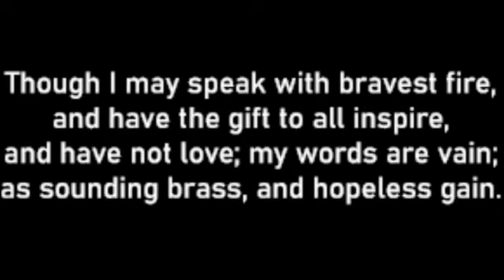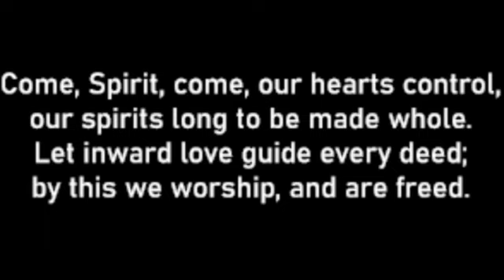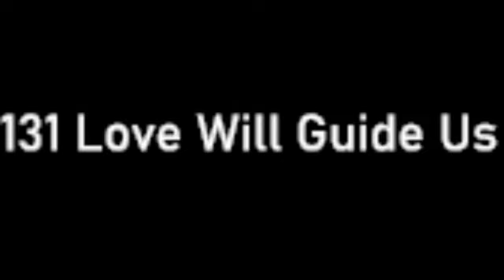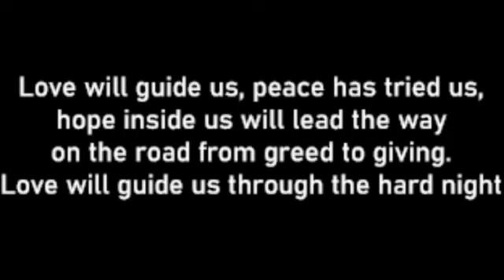A2U2 Oct. 1, 2023 - "Bound Not by Creed but by Covenant" by Rev. Tara Humphries & Rev. Erica Baron